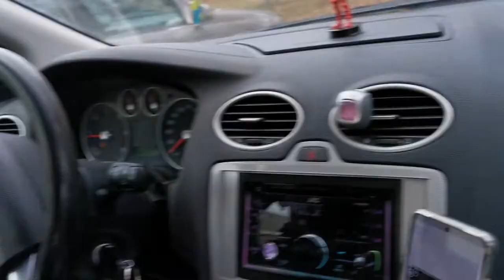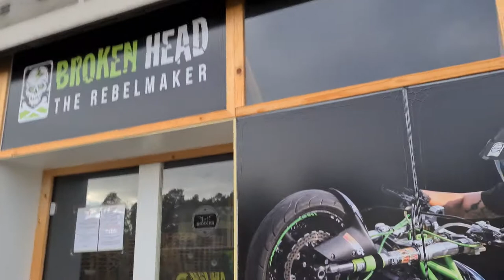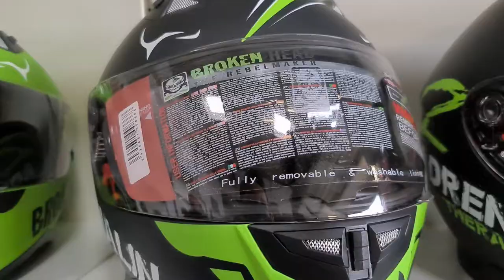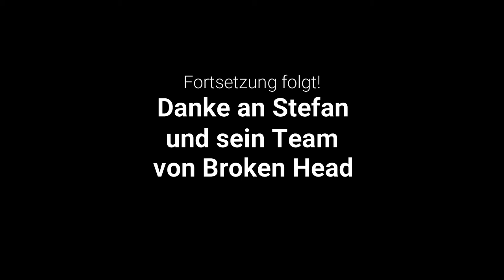👍🏻 - Ein Tag bei Broken Head - Teil 1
Unserer Equipment und unsere Empfehlungen für Euch findet Ihr hier:*

Du möchtest uns unterstützen ohne ein Cent mehr zu bezahlen und Amazon ist Deine zweite Heimat?
Dann freuen wir uns, wenn Du über den folgenden Link in Deinen Shoppingwahn verfällst ;-) Danke für Deinen Support!

* Bei diesen Links handelt es sich im Partnerlinks. Klickt Ihr auf diese und erwerbt damit ein Produkt, bekommen wir für diesen Kauf, ohne dass der Preis sich für Euch erhöht, eine kleine Provision.